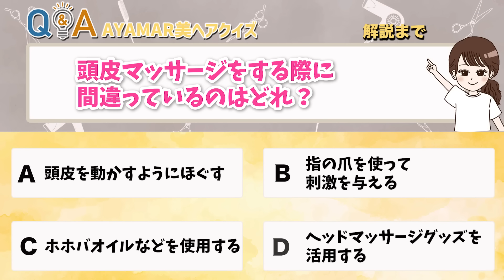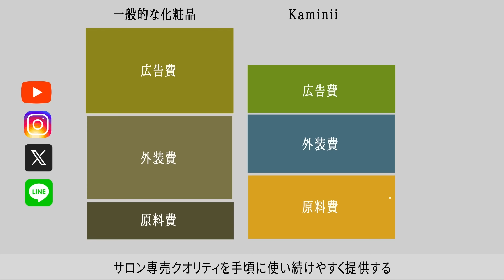【髪のパサつき・くせ毛】寝る前にしておけば広がらない・うねらない方法！表参道美容師が徹底解説！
💛AYAMARプロデュース Kaminii

・Kaminii ヘアバーム

0:00　本日のテーマは・・？
0:46　髪の毛がうねる原因
2:17　①ミルクタイプの洗い流さないトリートメントをつける
4:32　②正しい順番で乾かす
5:29　③ブラシを使って引っ張りながら乾かす
8:10　④ヘアオイルで髪の毛をコーティングする
9:28　⑤仕上げに冷風を当てる
9:55　⑥もう一度ブラッシングする
10:27　⑦低めの温度でストレートアイロンを通す
12:50　クイズ
13:04　Kaminii CM
14:14　エンディング